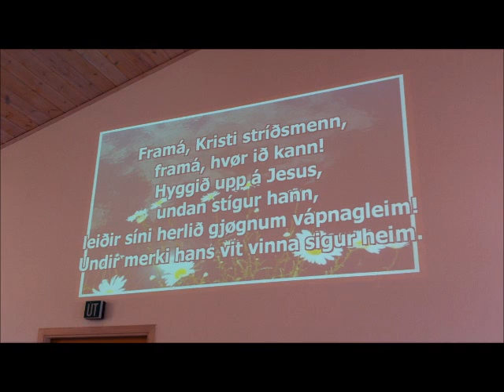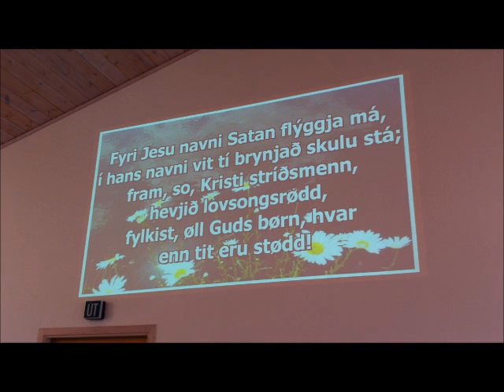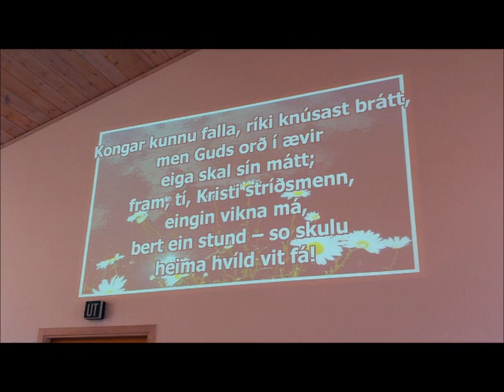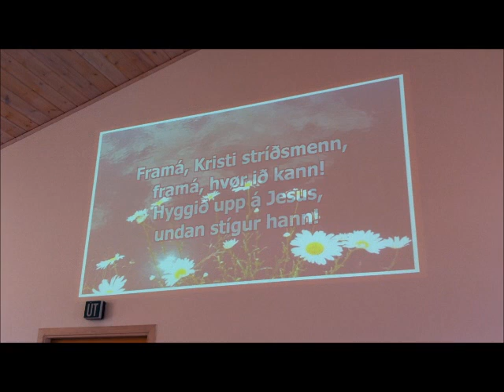Jógvan Jacobsen Efes 3 9 10